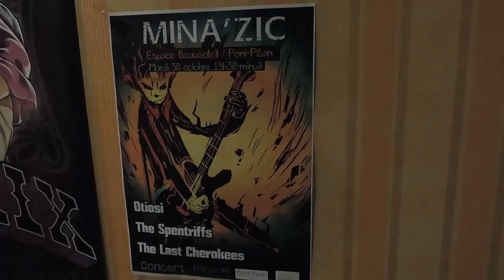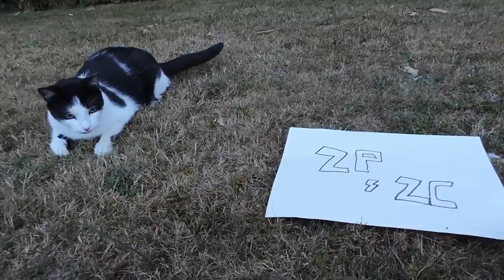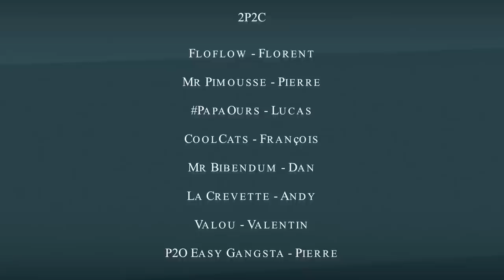Pont Péan City Crew (2P2C) - B.E. Anthem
Troisième apparition du Pont Péan City Crew

2P2C
Florent "Floflow"
Pierre "Mr Pimousse"
Lucas "PapaOurs"
François "CoolCats"
Dan "Mr Bibendum
Andy "La Crevette"
Valentin "Valou"
Pierre "P2O Easy Gangsta"

Musique, montage : Floflow
Réalisation : Mr Pimousse
Dessin : Valou